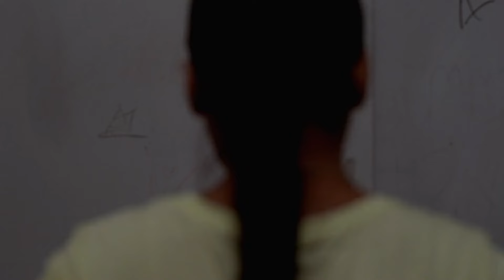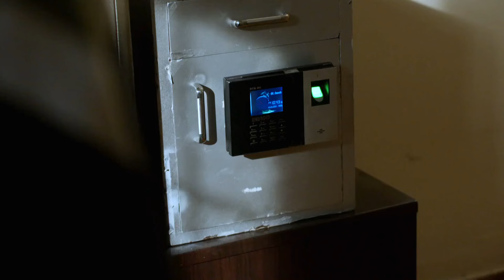Sanjha Sufna - Week In Short - 15-4-2023 - Araj, Diya - Zee Punjabi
Show Name : Sanjha Sufna
Producer/Star Cast : Priya Thakur, Manish Khanna